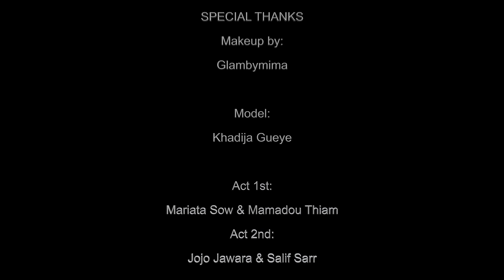Salif Sarr - 8 Mars (Video Official) 2020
Salif Sarr 8 Mars Video Official directed by Ds Prod.
Le 8 mars didier par les femme du monde...
We dedicate this song to all the women’s around the world. Happy International Women’s day 🌹🙏🏽